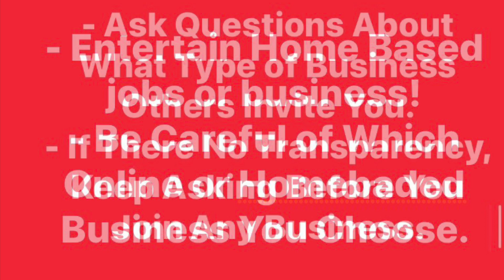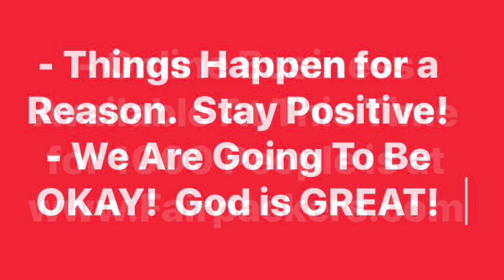Yetti Esatu: Short Interview With Admas Radio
Yetti Esatu:  This a very difficult time to all of us.  God is Great and we will go through it.  This is a discussion about the Stock Market Crash and What It Means.